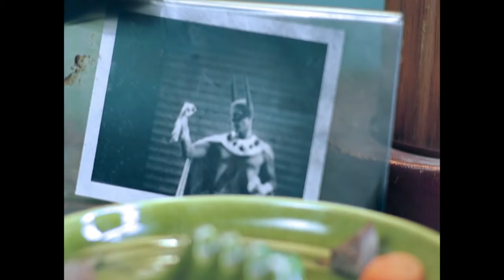Video🎥Mix Rock Alternativo En Ingles🎸Lo Mejor🎶Mix Clasicos inmortales Linkin Park 3Doors(Dj Harold)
ROCK ALTERNATIVO 🎧🎸MIX ROCK ALTERNATIVO CLÁSICOS DE ORO 🎸🎧
Mix Rock Alternativo Musica Enganchada Linkin Park Evanescence Green Day Bon Jovi

Video🎥Mix Rock Alternativo En Ingles🎸Clips Y Anime Lo Mejor🎶Linkin Park Evanescence (Dj Harold)

Escribe En Los Comentarios Que Mix Quieras Que Haga
Para Subirlo En El Siguiente Video

►LIKEツ
►COMENTARツ
► COMPARTILO ツ